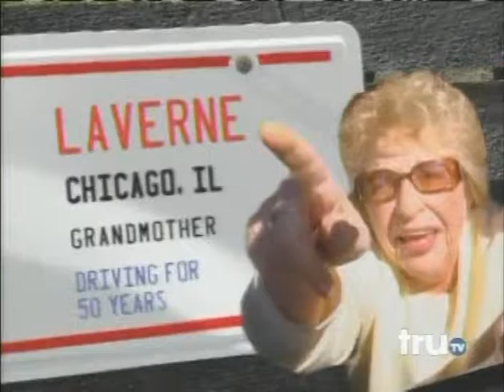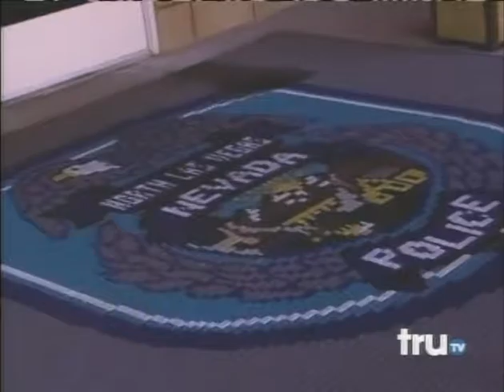Grandma Laverne on Speeders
Air date July 24, 2008.  Episode name "Hallelujah"